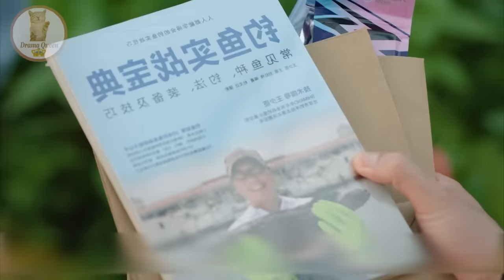Part-2 || New Rude Boss ❤ Poor Girl - Best Choice Ever (2024) | Chinese drama Explain In Hindi/Urdu